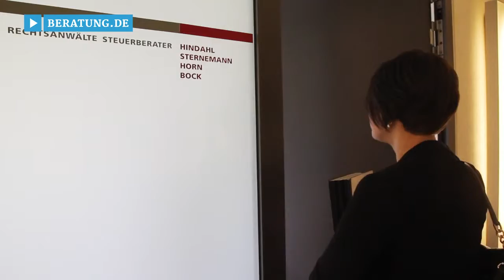Rechtsanwälte & Steuerberater in Düsseldorf: Kanzlei Hindahl, Sternemann, Horn und Bock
Gleich drei Rechtsanwälte und ein Steuerberater stehen Ihnen in der Düsseldorfer Kanzlei HSHB zur Seite – nämlich die Fachanwälte Hindahl, Sternemann, Horn und Steuerberater Bock!

Zu den Schwerpunkten der drei Juristen zählen Wirtschaftsrecht, Handelsrecht und Gesellschaftsrecht sowie Bankrecht und Kapitalrecht. Aber auch auf dem Gebiet des Arbeitsrechts und Immobilienrechts sowie im Bereich des Erbrechts und Testamentsrechts werden Sie von den Anwälten professionell beraten. Darüber hinaus ist Rechtsanwalt Hindahl als Wirtschaftsmediator tätig.

Steuerberater Dr. Bock wiederum unterstützt Unternehmen und Privatpersonen in den verschiedensten steuerrelevanten Belangen.

Kanzlei HSHB – ein Expertenteam, das Sie stets bestens betreut!

Weitere Infos zum Rechtsanwalt und Steuerberater in Düsseldorf sowie den Leistungen auf den Gebieten Wirtschaftsrecht, Erbrecht und Kapitalrecht finden Sie

Zu Hindahl Sternemann Horn Bock Rechtsanwälte Steuerberater in Düsseldorf finden Sie ein ausführliches Porträt